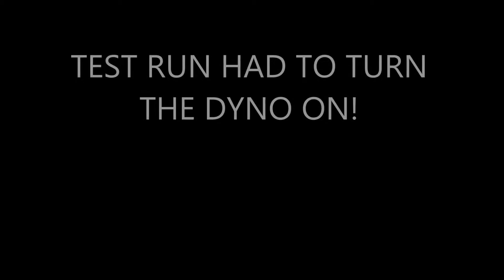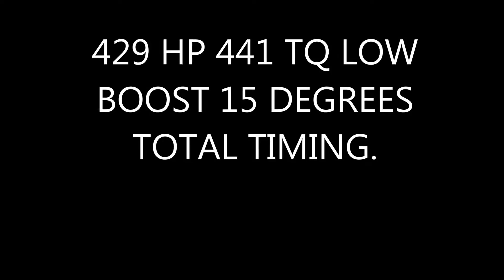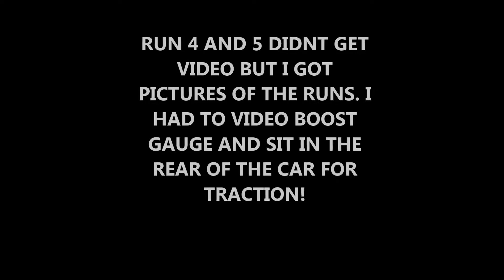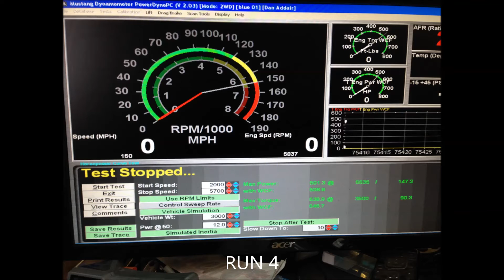1990 Ford Mustang On3 Turbo DYNO TIME! Mustang Dyno Street Car 510 HP 531 TQ PUMP GAS!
July 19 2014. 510HP 531 TQ to the WHEELS on a mustang dyno. Tuned by Dave Dalke at TI Dyno in Ashtabula Ohio. Dave is the owner of Supercoupes Unlimited. This is my 1990 Ford Mustang GT Ultra Blue car. Second build of its kind. Much like the black GT turbo car we have in other videos. Turbo base kit On3 Performance Turbo. The engine is a stock fox block/bore, stock fox cam, GT40P heads (yep p heads folks), Explorer EGR intake w/ 65 MM Tb made from Explorer Intake. All production ford parts minus the head studs of course. Total 16 degrees of timing and 15#'s of boost in the end. Coulda went higher but the stock fuel rails can only handle so much! Started starving for fuel at the top of the runs. Next motor going in this car is a 351 build! .